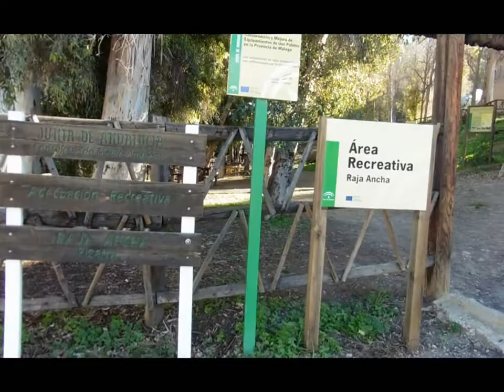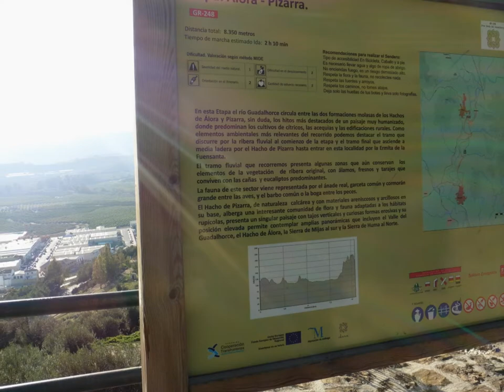Pizarra - Raja Ancha - El Santo - Ermita de la Fuensanta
Subiremos por una pinada hasta el Santo, pasando por la Raja Ancha y la Cueva Oscura, teniendo unas panorámicas excelentes.PARA VER LA RUTA EN EL BLOG PINCHA